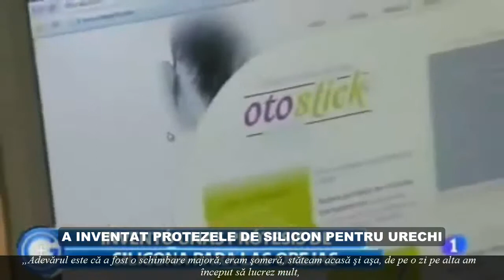Otostick în programul +Gente TVE 1 Spania HD Reportaj Subtitrat în Limba Română de Canaris com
Subtitrat în Limba Română